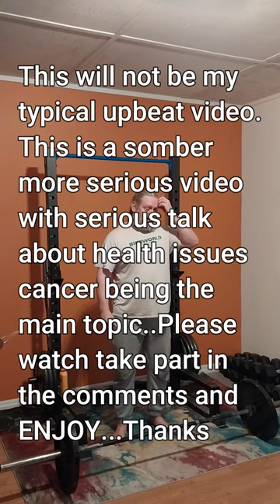This Isnt A Normal DeadLift Day 2 7 24